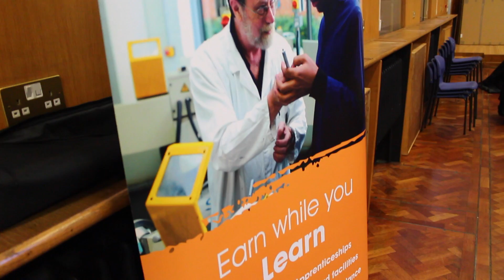Career Carousel 2015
This video is about Career Carousel 2015